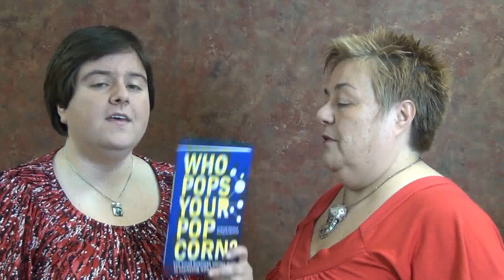Attract Oodles of Avid Clients [BuzzBooster tv #57]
We decided to go boating. Was it a good idea? Attract more clients, face moments of change and Kickstarter. Some of the topics that Shahar and Nash will share with you this week.